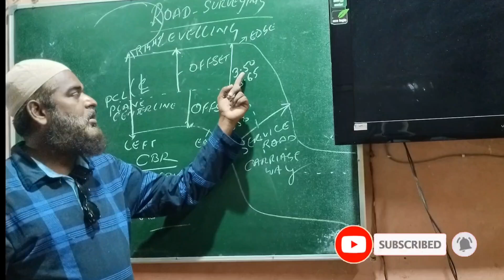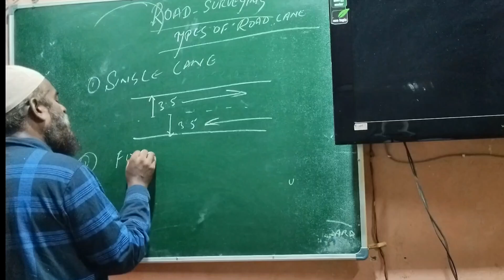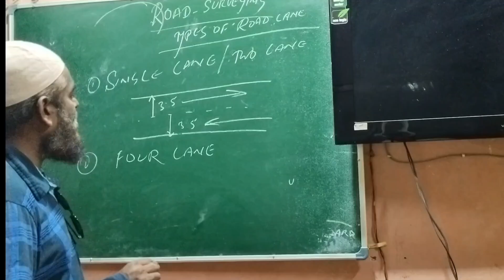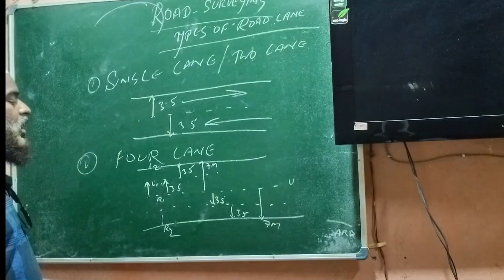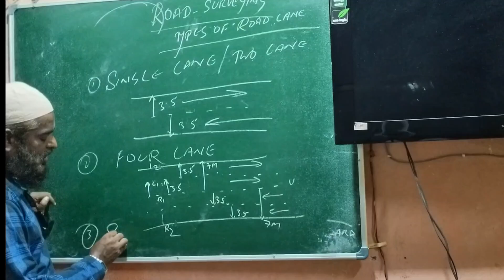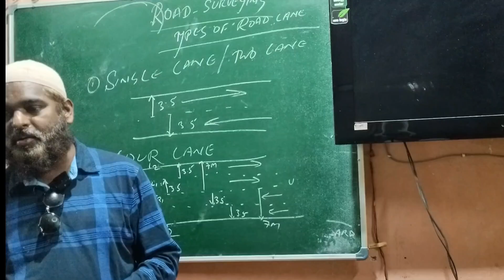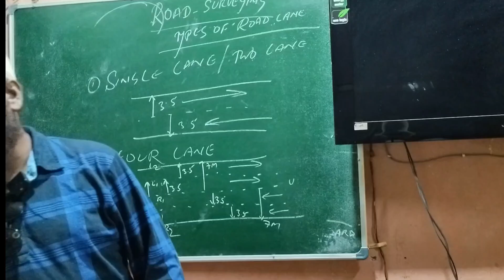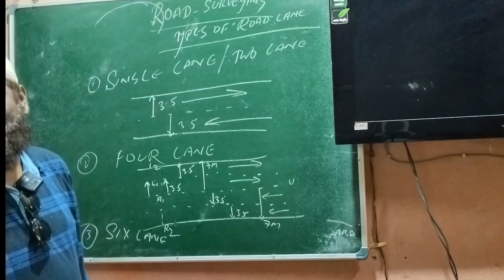Highway Levelling Survey Day 11| Highway management Types of Road Lane |Road survey using Auto level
Sokkia Auto level Survey Reports | how to Survey

Aims Technical Institute
Azadbasti
Main road. 6,amardep complex,jawaharnagar,mango,canara bank, jamshedpur
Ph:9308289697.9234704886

Sokkia Auto level Surveying india
Levelling Surveying Course india
Land Surveyors course india
land Surveyors course bihar
land Surveyors course Uttar Pradesh
land Surveyors course kolkata
land Surveyors course Chennai
land Surveyors course Punjab
land Surveyors course Haryana
land Surveyors course Rajasthan
land Surveyors course Siwan
land Surveyors course gorakhpur
Road Four lane survey
road six lane survey
road highway survey using Auto level
road levelling Surveying using Auto level
TBM,DATUM,HI,RISE,FALL, BACKSIGHT, FORESIGHT, INTERMEDIATE SIGHTS, ELEVATION,CHAINAGE,OFFSET, NGL,OGL,PGL

mohammad.shahabuddin.5264
sirfshahabuddin

Aims Technical Management Institute.

Backsight
Land Surveying mumbai
auto level
bench Mark
datum
elevation
foresight
intermediate Sight
mean sea level
rise FALL
land Surveyors course Nepal
land Surveyors course bangladesh
land Surveyors course Jamshedpur
land Surveyors course motihari
land Surveyors course bettiah